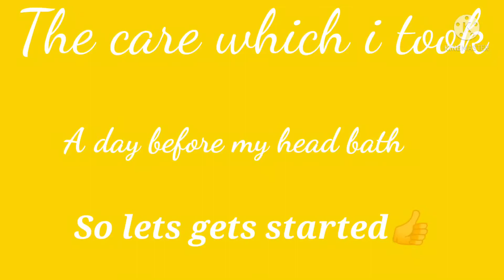తలస్నానానికి ముందు నేను ఇవి వాడతాను అందుకే నా జుట్టు వారనికి 2 ఇంచులు వరకు పెరుగుతుంది👍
Hai my dear friends today I uploaded a very useful video about my personal and secret haircare video.👍